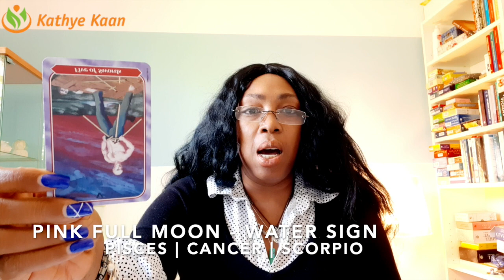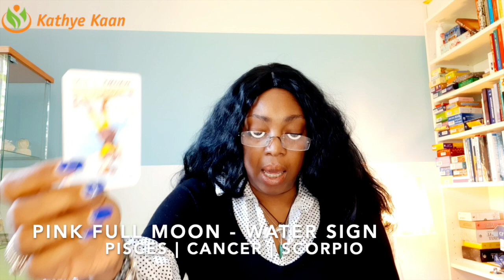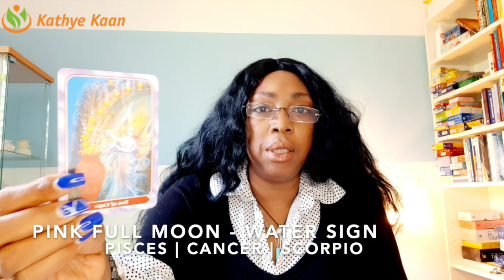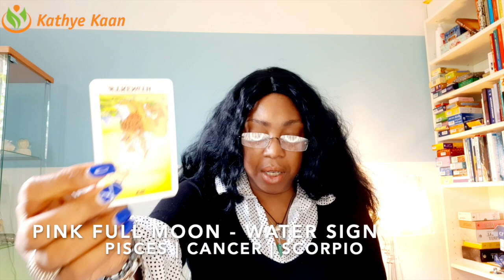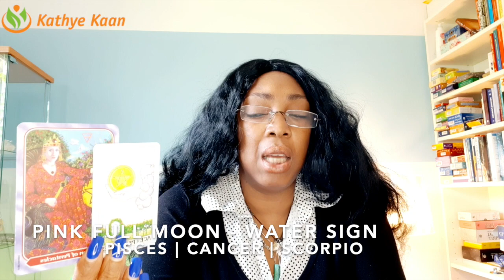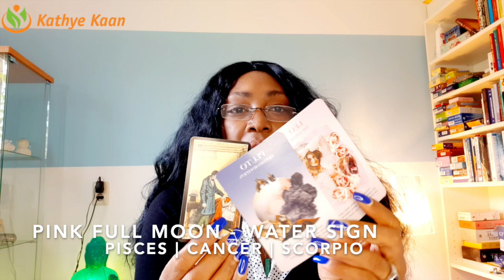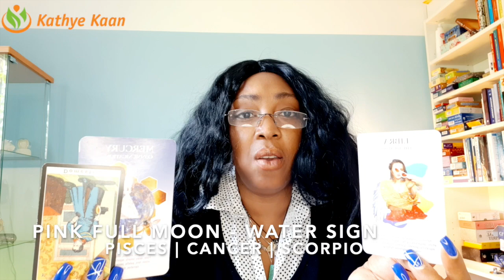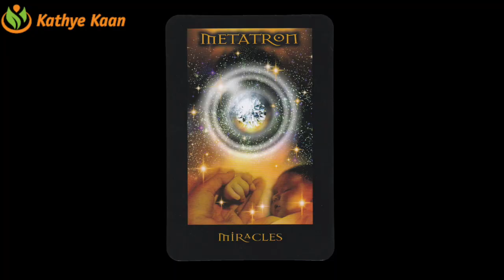FULL MOON READING APRIL 2020 💝💫CANCER PISCES SCORPIO 🕉WATER SIGN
FULL MOON READING APRIL 2020 Watch the full & extended part of this Full Moon Reading for Cancer, Pisces and Scorpio on

SUN RAISING SIGN   01:15
MOON RAISING SIGN   11:13
ALL WATER SIGN-12 HOUSE 22:20

FULL MOON READING APRIL 2020 CANCER WATER SIGN
FULL MOON READING APRIL 2020 PISCES WATER SIGN
FULL MOON READING APRIL 2020 SCORPIO WATER SIGN

Kathye